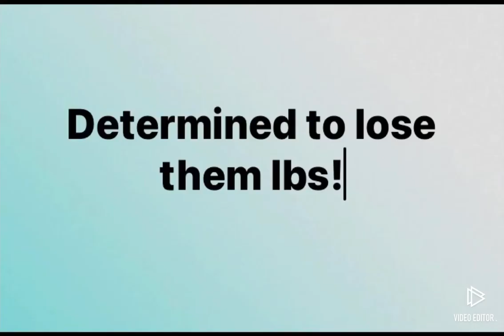Episode 2 Parental workout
Kids at school, Dads rest day and drags mum down the track for a spin.